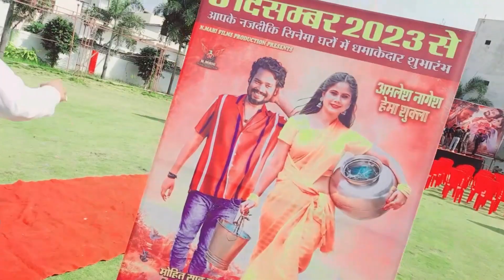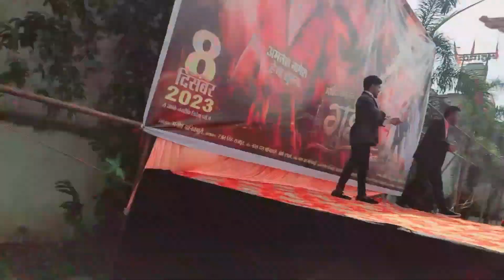पहिली बर मुलाकत होइश अमलेश नागेश करा meet-up मे CG Film Guiyan गुईया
meet-up गुईया Actors man k saat comedy 🤣 amlesh nagesh

tadfadchhattisgrh New vlogs video coming soon🤳

CG film Fast day show shyam talkies raipur Chhattisgarh
Movie Shekhar chauhan cg film 2023
umakant bariki miss youi love youMiss you sweet heart
Miss you more sweetheart cg movie
tahi banbe mor dulhaniya cg movie trailer
new cg movie#Tahi banbe mor dulhaniya cg movie#cg song#mati putra cg movie trailer#Mati putra cg movie#mor chaiya bhuiya 2
mor chaiya bhuiya 2 cg movie
mor chaiya bhuiya 2 shooting
Chaiya bhuiya 2